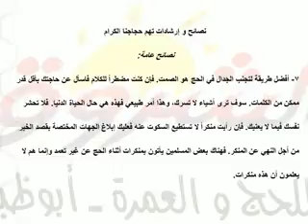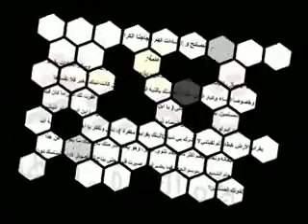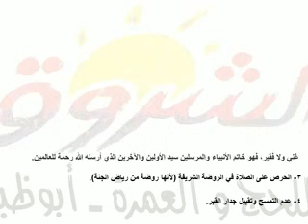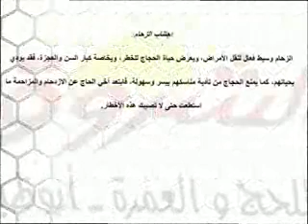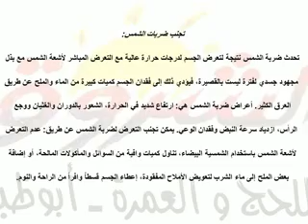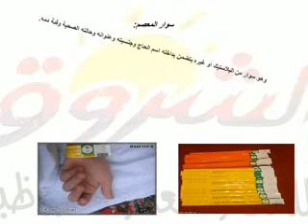الشروق للحج والعمرة - رسالة - رؤية - قيم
الشروق للحج والعمرة - الامارات - ابوظبي